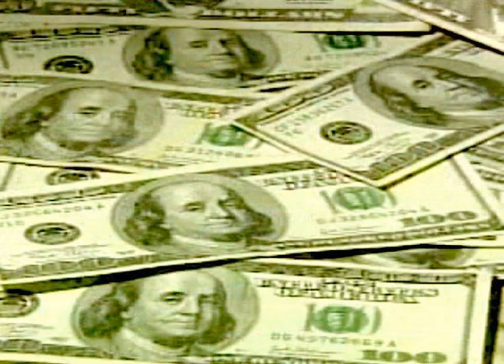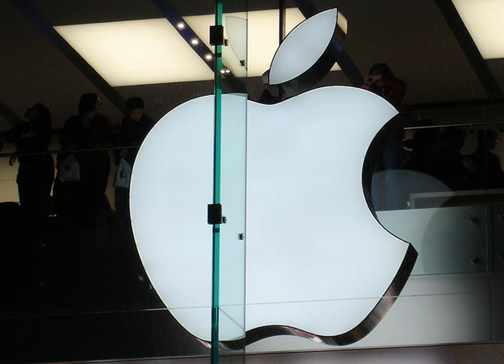Judge releases man owing $160000 in fines